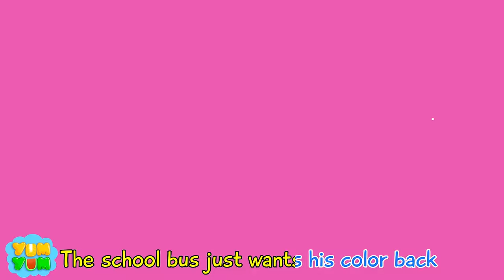School Bus Lost Color | PLAYLIST LOST COLOR - LOST WHEELS | Wheels on the Bus | YUM YUM Kids Songs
🤩Welcome to YumYum - an amazing world of kids songs and nursery rhymes!🎶🌈
🍍🍉Sing and dance with our cute baby fruits! 🍓🍇

Channel engages children aged from 1.5 to 5-years-old.
Enjoy our great videos and learn good habits, safety tips, shapes, colors, numbers, healthy habits, good manners, animals, and more.